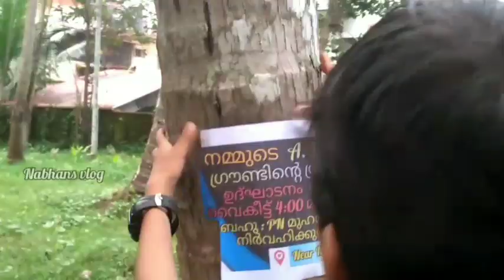ഞങ്ങളുടെ ഫുട്ബോൾ സ്റ്റേഡിയം ഉദ്ഘാടനം 🔥 Live tv 4:00 pm🌎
ഞങ്ങളുടെ ഫുട്ബോൾ സ്റ്റേഡിയം ഉദ്ഘാടനം 🔥 Live tv 4:00 pm🌎  near pulikkal pvc road  location link